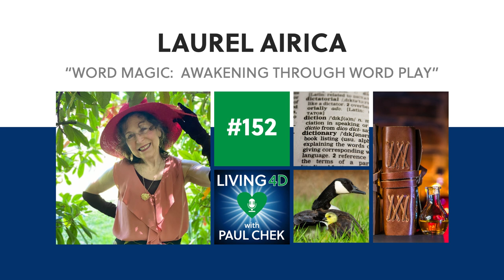Episode 152 — Laurel Airica: WordMagic: Awakening Through Word Play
Do the words that come from our mouths express what we really mean, or are they merely robotic responses to the very narrow life we lead?

Laurel Airica describes how changing the etymology of words helps us engage with life and the amazing world we live in more vibrantly in this very aural Living 4D conversation.

More resources for this episode are available on our